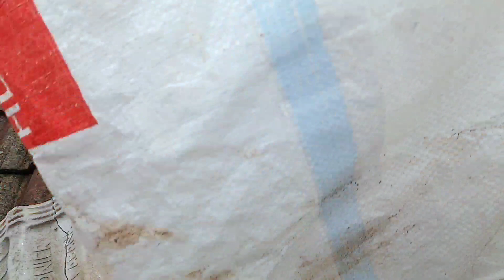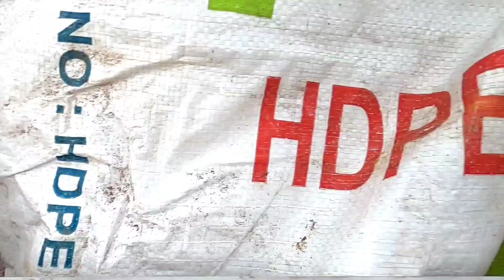Bumbung Bocor 82 || Cara Memanjat 02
Assalamualaikum sahabat youtube. Semoga sahabat sihat selalu. Amin...